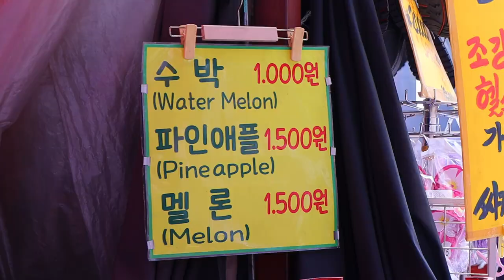How to cut fruits (clean cutting skill), 2020년 3가지 과일 깔끔하게 자르기 달인 최신근황, フルーツカット, Korean Street Food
2020년 5월 1일 금요일 오후 최고 기온이 30도가 넘으며
때이른 초여름 날씨가 찾아왔습니다.
유튜브로 유명해지면서 남대문 시장의 명물로 자리 잡은
과일 맛집입니다.
이 날도 오픈하기가 무섭게 사람들이 모여들어
과일들을 진열할 틈도 없이 팔려 나갔습니다.
더위가 찾아온 요즘 남대문시장에 가면 한번쯤 맛 보고 가시기 바랍니다.

🔔 Subscription
💰 Price
KRW 1,000 (Water Melon)
KRW 1,500 (Pine Apple)
KRW 1,500 (Melon)